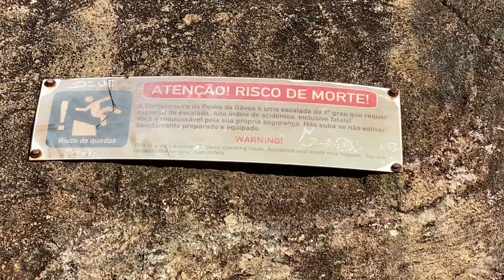Pedra da Gávea - Hiking the tallest ocean-side mountain in the WORLD!!!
Pedra da Gávea is the tallest mountain in the world that ends in the ocean. We hiked to the top with our good friends the Mac’s Explore. Check out their amazing adventures and incredible photography.
Drone footage by macs_explore

Gávea is a difficult hike but once you’re at the top the views are seriously breathtaking.

The last 30 yards of the climb is straight stone jetting out at the top. For this part you need a guide or an experienced climber to get to the very top. There are climbing hooks embedded in the rocks and usually experienced people to help you up.

It’s about three hours up and three hours down. The view is absolutely worth it! Pack a lunch and relax at the top for a while.

I have climbed Gávea twice! Both times were incredible! I highly recommend it.

Big Jump USA - Our Trampoline Park

We sold everything and moved our family of 7 from Nevada, USA to Brazil in September 2017.  We came to experience Brazilian culture, learn Portuguese and start a business. We opened a trampoline park called Big Jump USA in Salvador on June 30, 2018 and our second location in Barra da Tijuca, RJ on August 2, 2020. Thank you so Much!  We love Brazil and are excited to hear from you! Thank you for joining our journey!

Salvador IG: @bigjumpbr  |  Rio IG: @bigjumpusa